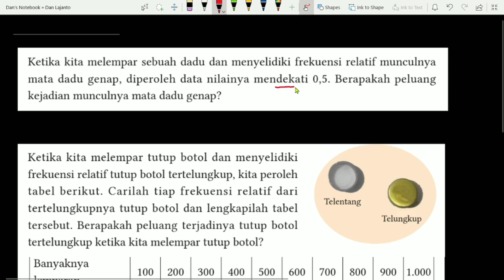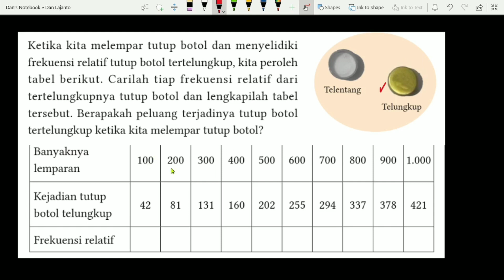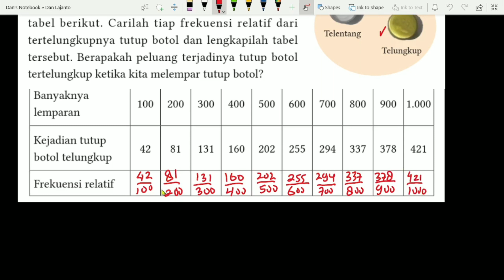peluang | bahas soal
bahas soal frekuensi relatif